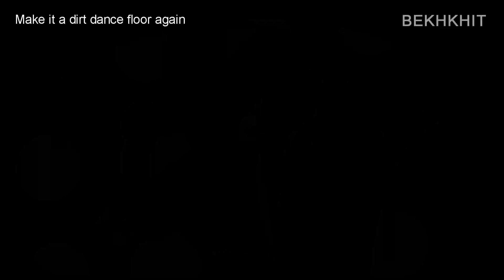[Alpha Protocol] Bleed it out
This is my first of 2 videos I will make with background music for this game.
No actual storyline... Just tried to fit the clips so that they'd match the content of the song.
Song is Linkin Park's  "Bleed it out" (piano versioon).
Drop a rating or a comment when you leave.